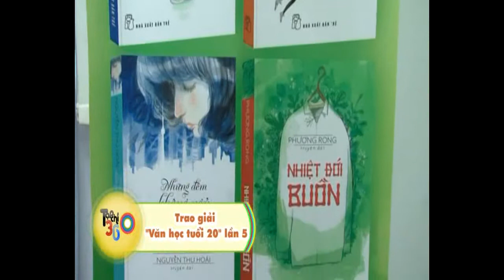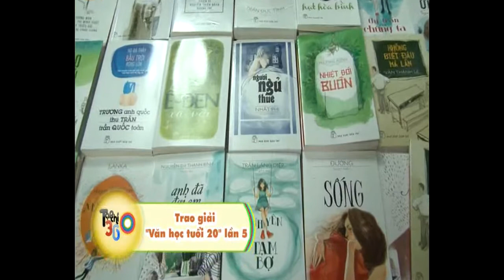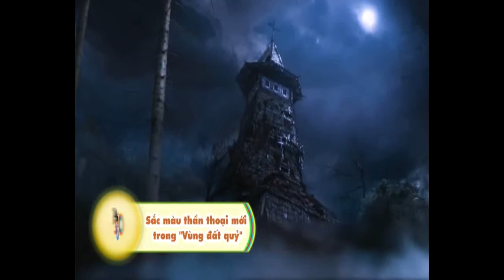[TC360] Chuyển động văn hóa Tập 44